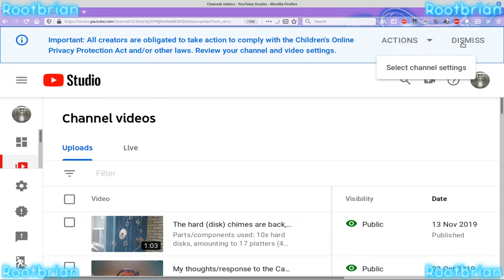Changed my channel settings to "not made for kids" (because I happen to curse!)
Yeah, kids also curse too, you would be quite surprised if you didn't notice it already, AND not to mention they can easily bypass such filters too (sign up with an incorrect date of birth, use somebody ELSES channel, etc.), so I just left it the way I made that change, so nothing (in the future) would be impacted.

I suggest doing the same (ESPECIALLY if you are a **partner**, big or small!) so if you earn any revenue, it won't be **cut off/lost** because **nothing** for kids can even be monetised. I'm sure you've read about it when you got that e-mail.